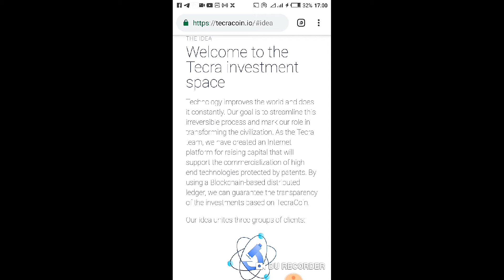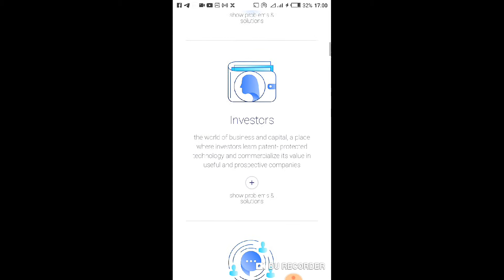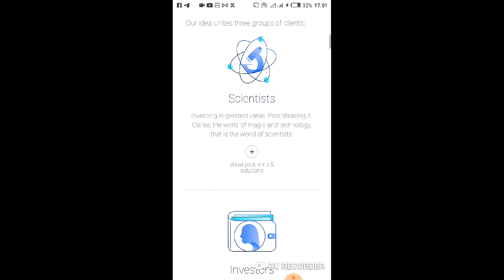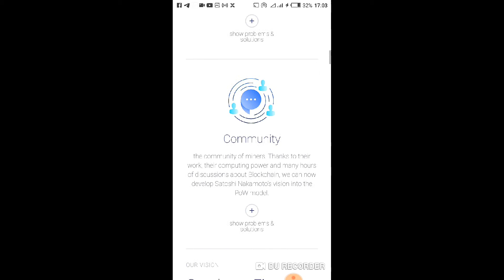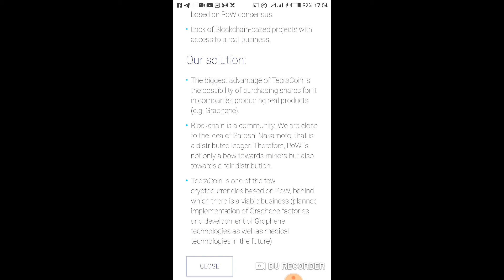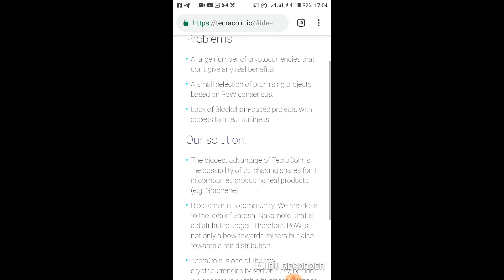THE IDEA BEHIND TECRACOIN PLATFORM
Author BTT

Tecra address: TRRkp3bBuRTMygyBYn83JmvANTYKED4RH1